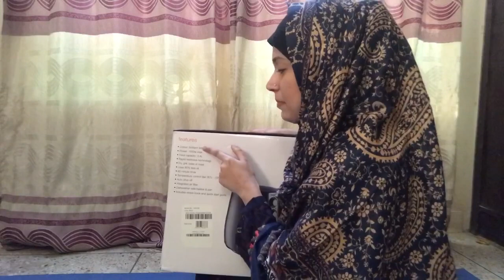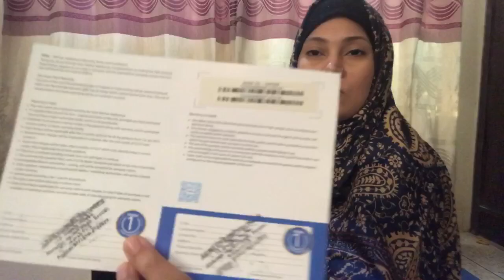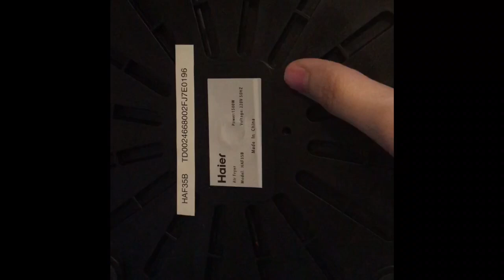haier air fryer haf-35B unboxing urdu| ghar aya air fryer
Or hum lae apne ghr haier air fryer local market se and I’m too exited to where this with u guys so here’s its unboxing video.